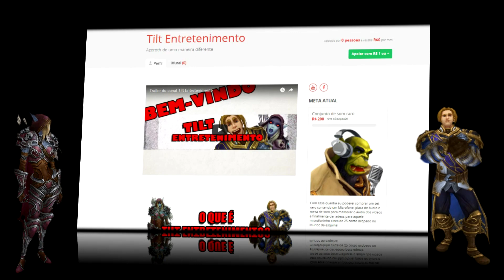Vlog do Vol'jin#3 - Lendo os comentários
►No video de hoje Vol'Jin lê os comentários que foram deixados nos videos anteriores